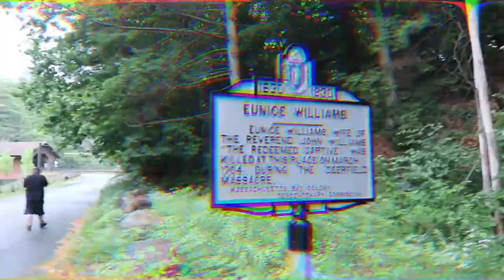Eunice Williams Bridge (REVISTED)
I hope y’all enjoy this short video to hold y’all over till Monday got a banger dropping ft Lou and lucid rock! Don’t wanna miss it! Love ya FAM! 🙏🏼💙😌

SEND MAIL
Austin DaRosa